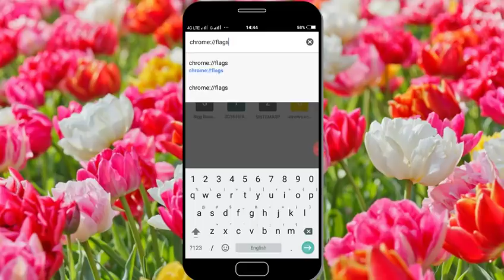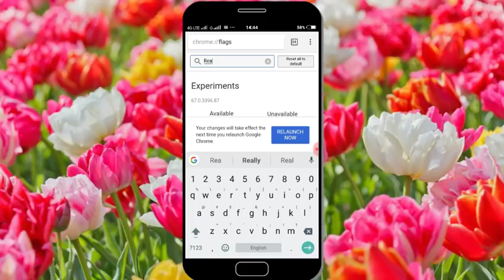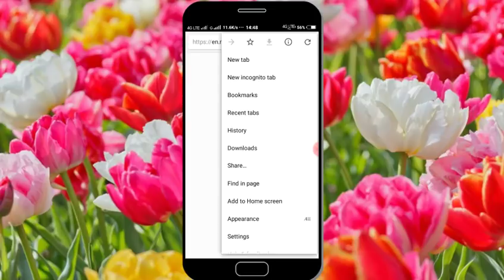Chrome-ல் இருக்கும் இந்த வசதி தெரியுமா | Google chrome hidden feature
Google chrome hidden feature explain in tamil